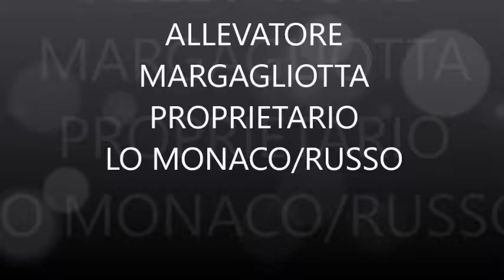BULLDOG HARLEY & NORA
BULLDOG HARLEY & NORA ADBA X SBT
ALLEVAMENTO MARGAGLIOTTA'S
PROPRIETARI LO MONACO/RUSSO